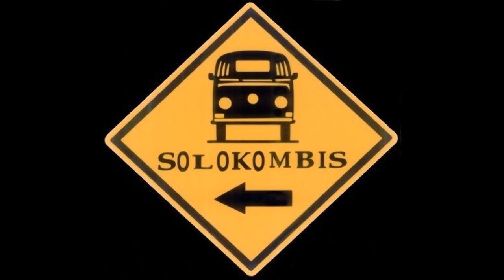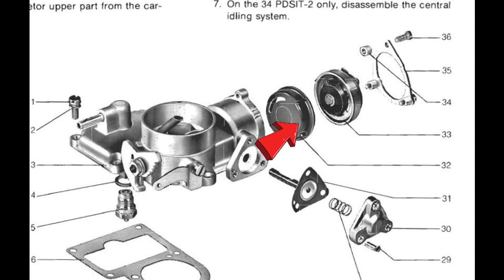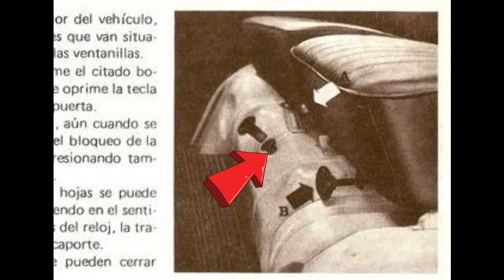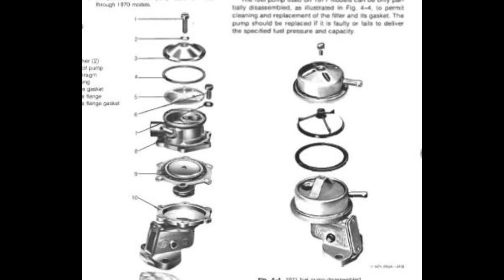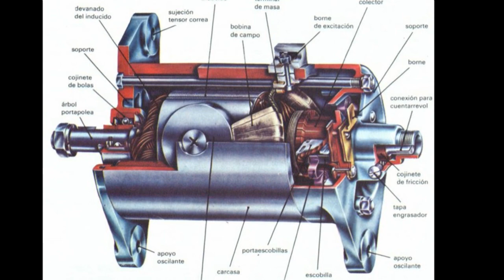Doble Carburador y Dinamo en motor Boxer VW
Vamos a evaluar las reformas que se hicieron en los motores Boxer VW cuando se abandona la idea de usar Doble Carburador y Dinamo y porque...

Todo el contenido de "Solokombis WEB", estará disponible en este canal, rápido y sin rodeos, directo al Grano. así abordaremos todos los temas, de todo lo que hacemos en "Solokombis Taller", y las experiencias de nuestras Reparaciones, Viajes y Encuentros... No se lo pierdan Suscribanse, Saludos Aníbal De Sandro

La sede de Solokombis se encuentra en: La Plata - Bs As - Argentina.